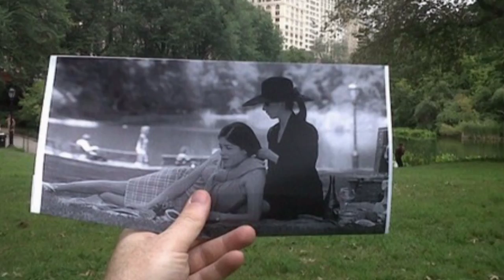NIE ZMIENISZ MNIE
x2]
A ty spójrz na ten świat, jak wszystko zmienia się
A ja jestem tam, nie zmieniając twarzy swej, nigdy nie, nie

Nie zmienisz mnie choć byś bardzo tego chciał
Nie zmienisz mnie choć gdybyś mógł, gdybyś siłę miał
Nie zmienisz mnie choć ty czujesz to inaczej
Przejdziesz dalej, pójdziesz w ciemno i ja to zobaczę
Nie zmienisz mnie, a ty pragniesz tego bracie
Nie zmienisz mnie, odbij ze swym chłamem natręt
Nie zmienisz mnie, mam swój świat, mam swoją jazdę
Ominę twój syf, nie wkręcisz mnie w swoje gry
Nie zmienisz mnie, wolę być gdzie indziej niż ty
Nie zmienisz mnie, wolę chodzić sam po street'ach

Nie zmienisz mnie, bo tonący brzytwy się chwyta
Nie zmienisz mnie, taki ze mnie trudny typ
Żyjesz w kłamstwie, lepiej zmień się prędko, bo to wstyd
Nie zmienisz mnie, gardzę twoją michą prostak
Nie zmienisz mnie, rodzina kogoś jak Cosa Nostra
Uwierz mi, jak każdy, tak byś temu nie sprostał, nie

[x2]
[tylko tekstyhh.pl]
Nie zmienisz mnie, chodzi tu o sprawiedliwość
Nie zmienisz mnie, dla mnie ważna jest do muzy miłość
Nie zmienisz mnie, rób swoje lub zejdź mi z drogi gnido
Nie zmienisz mnie, cenię spokój ducha jak Carlito
Nie skończę marnie jak Pershing z duszą zapitą
Nie zmienisz mnie, koleżką jestem sobą dalej
Nie zmienisz mnie, ę typie twoje żale
Nie zmienisz mnie, klamka zapadła, ja idę dalej
Nie zmienisz mnie, bo trwam w swoim świecie na wieki
To rzeczywistość mnie zmienia, męczy moje powieki
Nie zmienisz mnie, bo nigdy zmienić ci się nie uda
Nie zmienisz mnie, jak podstępnie zmienił się Judasz
Nie zmienisz mnie, to kolejna twoja obłuda
Nie zmienisz mnie, jak zmienia kokaina i wóda
Nie zmienisz mnie, zatykam ryje wrednym gębom
Przebudzenie bestii, jak tornado sieje terror